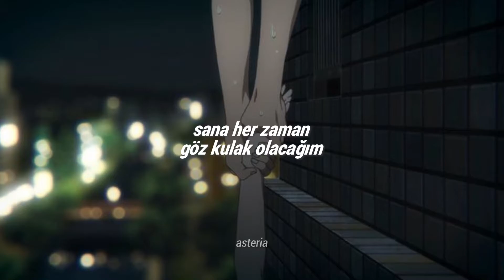coldplay - sparks (türkçe çeviri)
uzun zamandır video atamıyodum ama bi kendimi hatırlatayım istedim

sözleri;
Did I drive you away?
I know what you'll say
You say, "Oh, sing one we know"
But I promise you this
I'll always look out for you
Yeah, that's what I'll do
I say, "Ohh"
I say, "Ohh"
My heart is yours
It's you that I hold on to
Yeah, that's what I do
And I know, I was wrong
But I won't let you down
Oh, yeah, yeah, yeah, I will, yes, I will